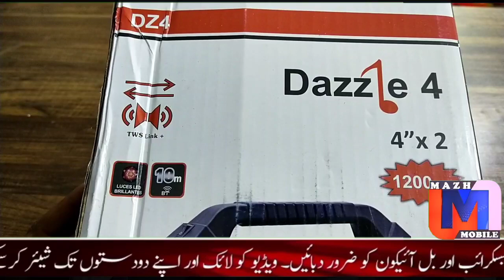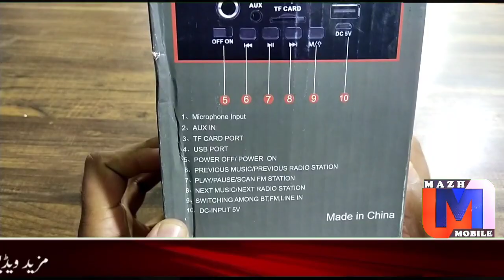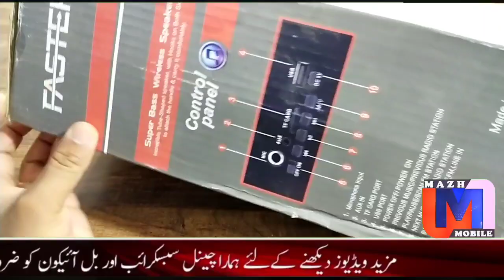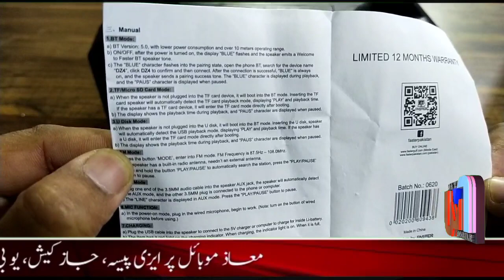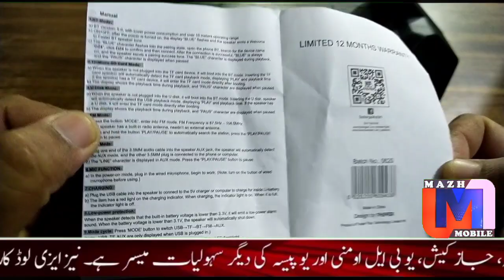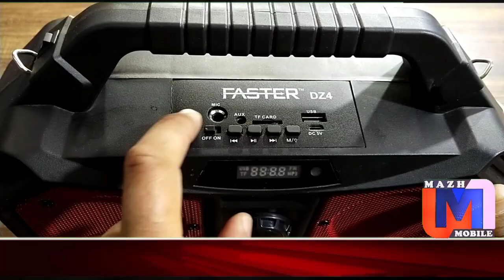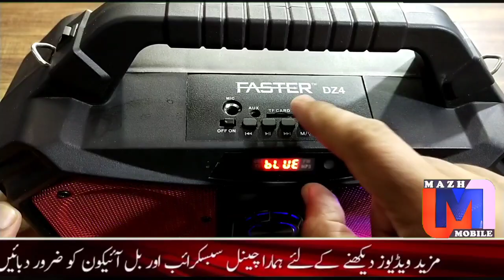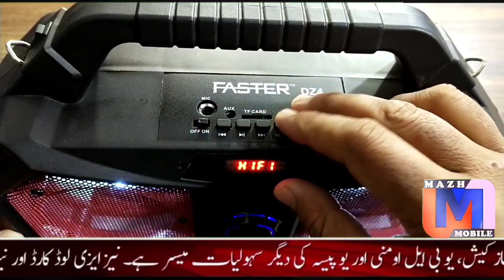Faster Dz4 Super Bass Wireless Speaker Unboxing ||Battery & New Price complete Information 2022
FASTER TM Super Bass Wireless Speaker Incredible Tube-Shaped speaker, with Hooks on Both Sides to attach the handle & carry it comfortably. Control panel 2 MIC USB AUX TF CARD DC SV OFF ON 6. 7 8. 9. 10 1. Microphone Input 2. AUX IN 3. TF CARD PORT 4. USB PORT 5. POWER OFF/ POWER ON 8. PREVIOUS MUSIC/PREVIOUS RADIO STATION

The Main Technology Specification Speaker 4" x 2 Output power 10W Frequence Response 150HZ-18KHZ S/N 280dB Battery capacity 1200mAh Voltage DC 5V BLACK RED Model No.: DZA Batch No. 0620 o l020200l609438 Maco n China Desion hy FASTE
Mazh Mobile is an educational,motivational,informational,and inspirational,youtube chanel.it has been created by Imran Kashmiri,one of jamu&kashmir.He aims to creating useful content.Apart from creating video on youtube, He has been some other hobbies as Wel e.g.watching wrestling, reading newspaper and visiting far off places.

I'm on Instagram as @mazhmobile. Install the app to follow my photos and videos.